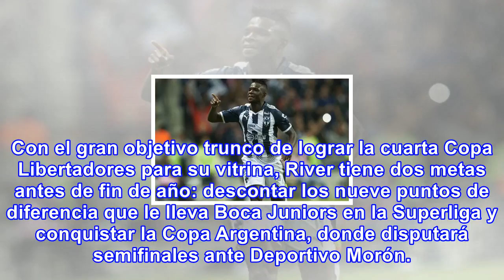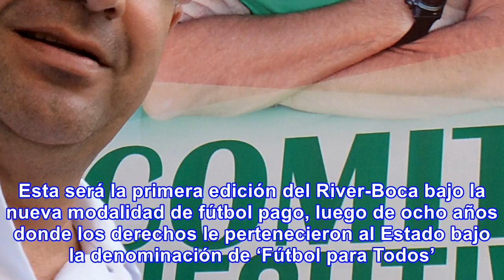River, necesitado, recibirá a boca, con tres colombianos, en superclásico de argentina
El fútbol argentino vive con gran expectación la nueva edición del superclásico que se disputará est...